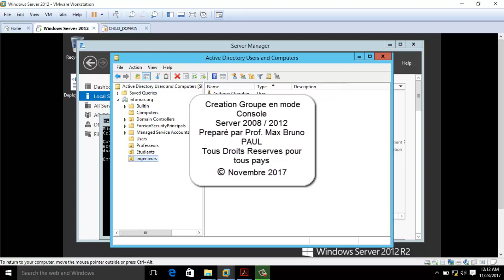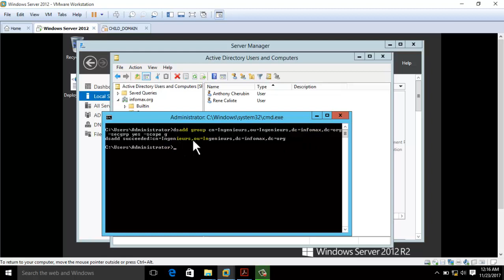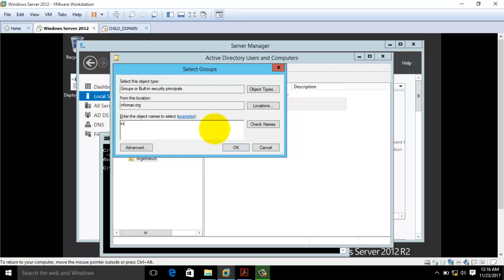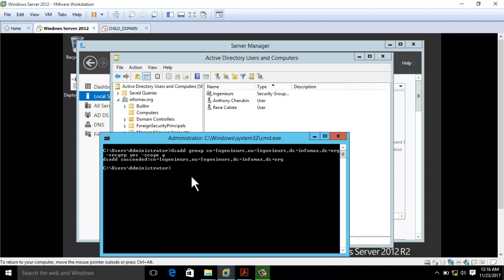Creer Groupe en mode Console sur Server 2008 ou Server 2012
Create group in console mode on Server 2008 or Server 2012